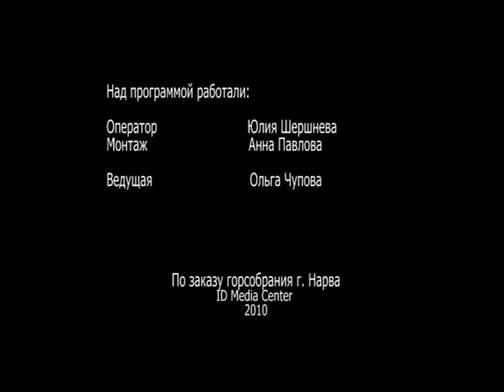Диалог с властью - третья часть